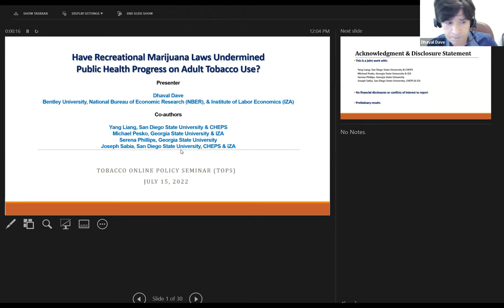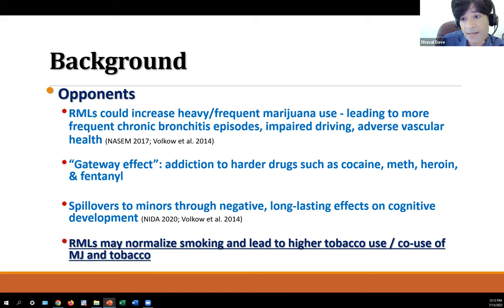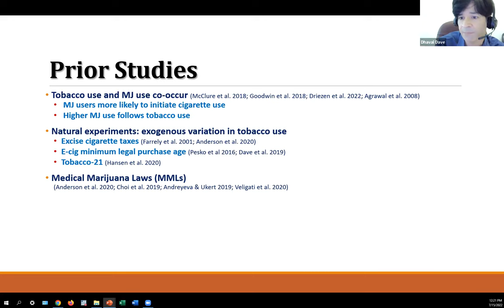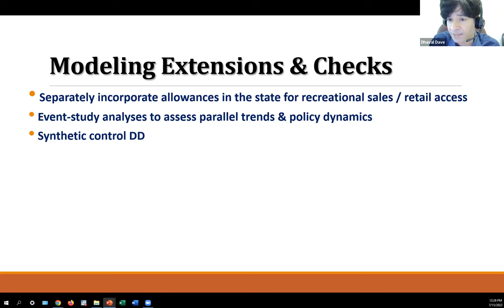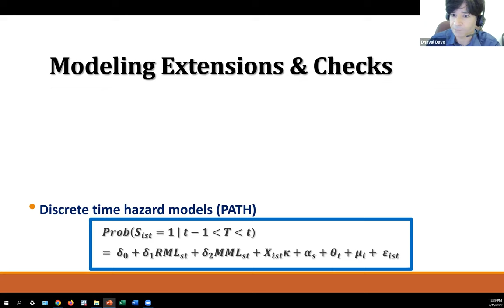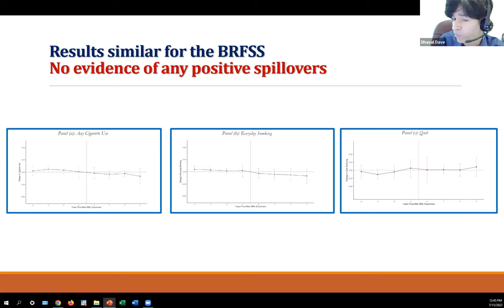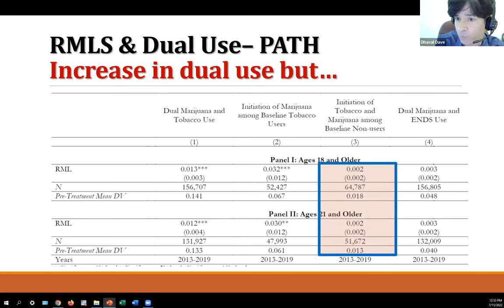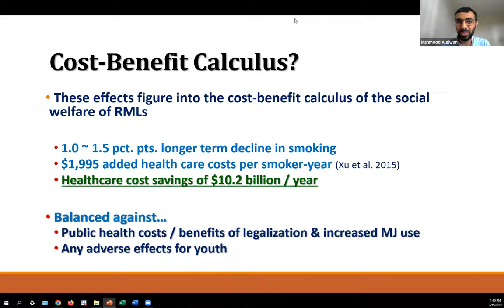Dhaval Dave, "Recreational Marijuana Laws and Adult Tobacco Use" | TOPS #46| 7/15/2022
Dhaval Dave of Bentley University
Have Recreational Marijuana Laws Undermined Progress on Adult Tobacco Use?